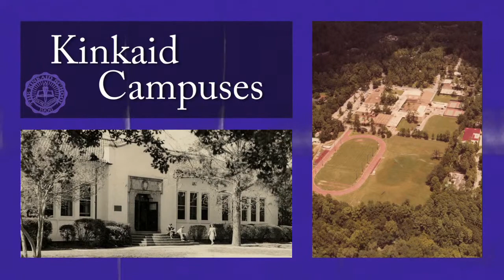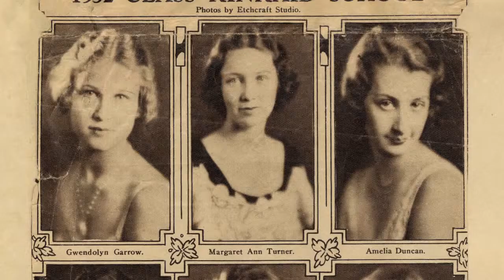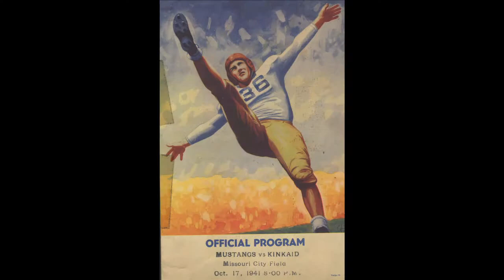Kinkaid School: Campuses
This short film explores the history of Kinkaid's Richmond and Memorial campuses.